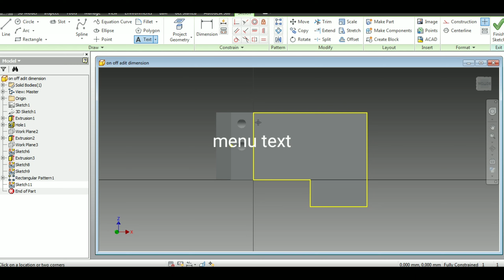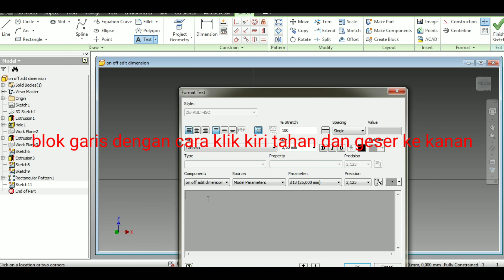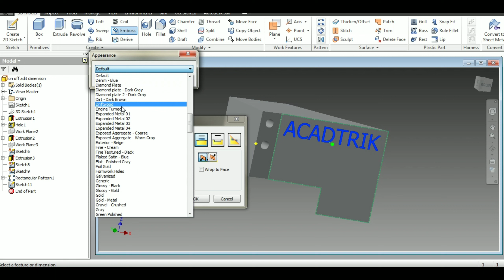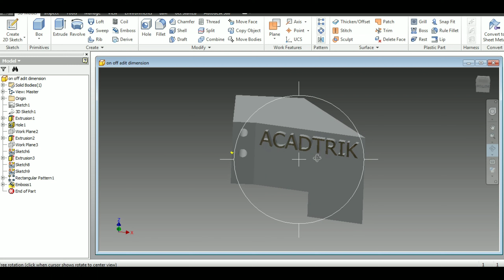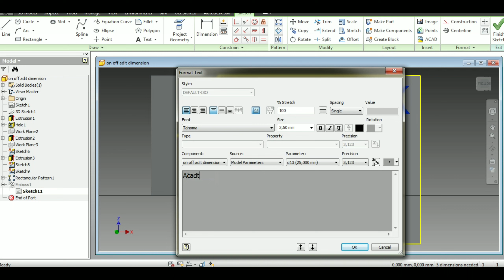emboss huruf 3D timbul di inventor subtitle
cara membuat huruf timbul di gambar 3 dimensi inventor..yaitu dengan cara memanfaatkan perintah menu emboss